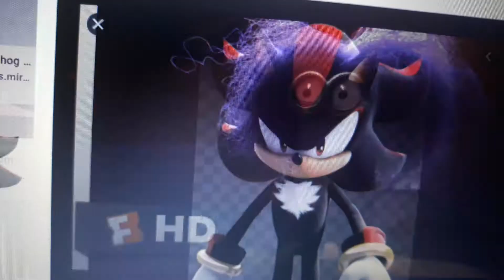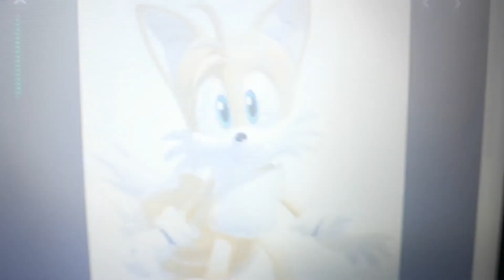Shadow The Hedgehog Movie episode 15 Kevin